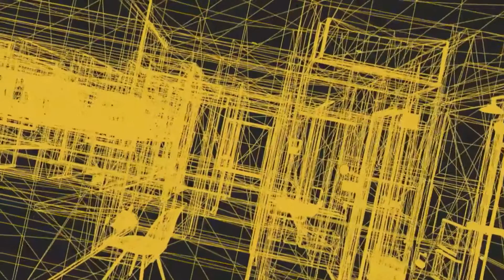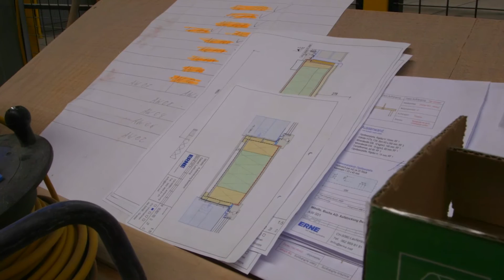MQ Real Estate SKYPARK: Best Of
Die Geschichte von der Idee bis zur Eröffnung des ersten SKYPARK Hotelzimmermoduls auf dem Ringcenter 2 in Berlin